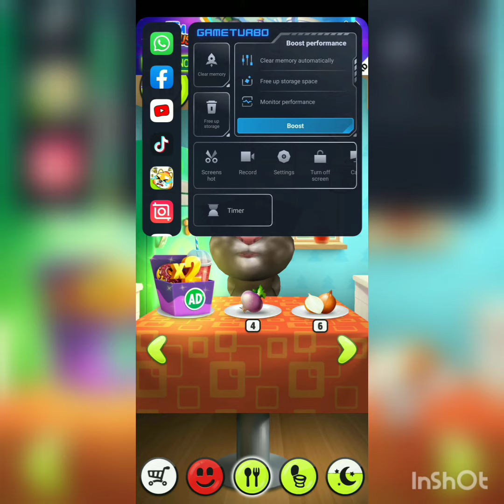Talking Tom Shorts Compilation | My Tom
Bee Gaming is the channel for all game lovers .Bee Gaming is dedicated to provide the latest and greatest mobile games for iOS and android. Here you can enjoy gameplay of all games .